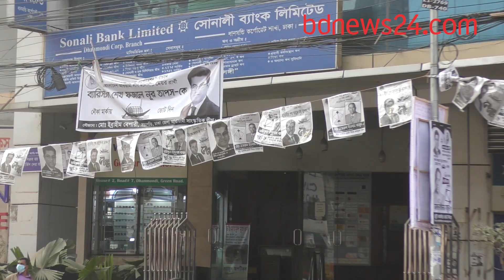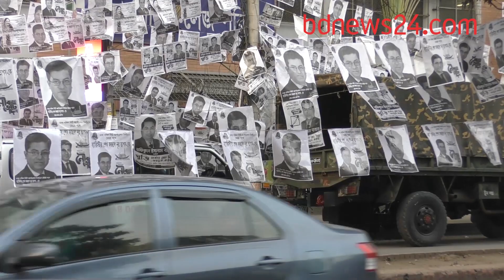সিটি ভোট: প্রস্তুত আওয়ামী লীগ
নির্বাচনের দিনকে ঘিরে ঢাকা দক্ষিণ সিটি করপোরেশনে নানা প্রস্তুতি নিয়েছে সেখানকার আওয়ামী লীগের মেয়র প্রার্থী তাপসের কর্মী-সমর্থকরা।